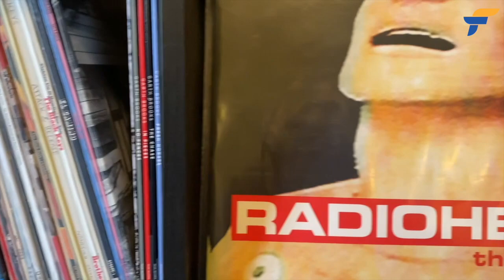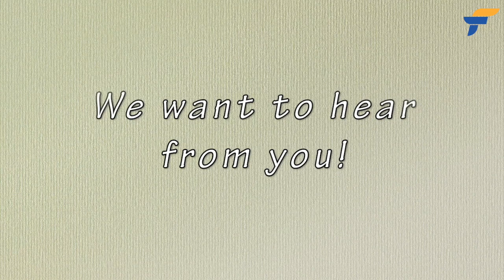Life During Pandemic 2020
Some of the Media Arts students share how they have been coping with the Covid 19 Pandemic.